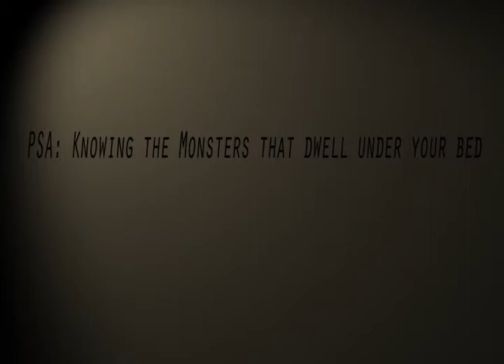Monstas!.mp4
Made in 2009 at CCS in my 2D Animation class.  A PSA commercial